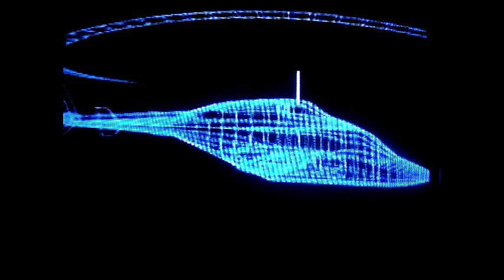NEXT BUILD "AIRWOLF"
One of the most beautiful aircraft ever flown from the 80's.